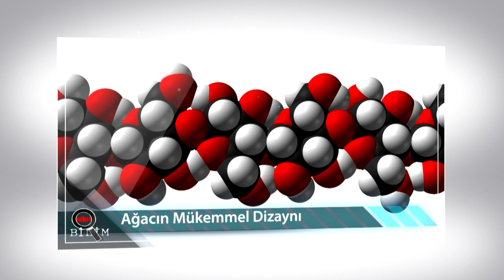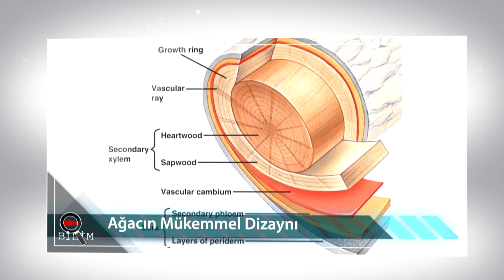Ağaçların Mükemmel Dizaynı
Ağaçların Mükemmel Dizaynı hakkında bilginiz var mı?

Cevabınız hayırsa sakin olun, ve hemen arkanıza yaslanın. Cevabı evet olanlar! Siz! Bildiklerinizi bizimle tekrar gözden geçirin.

Mikro Bilim